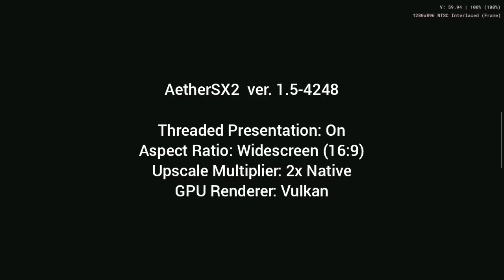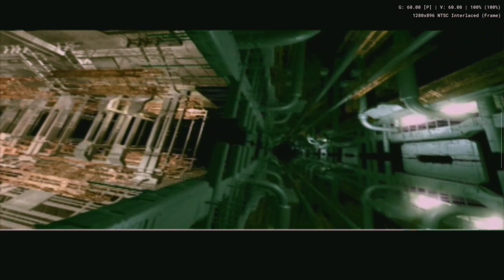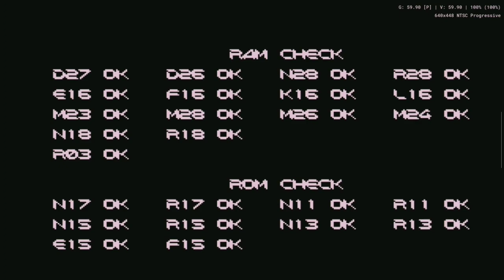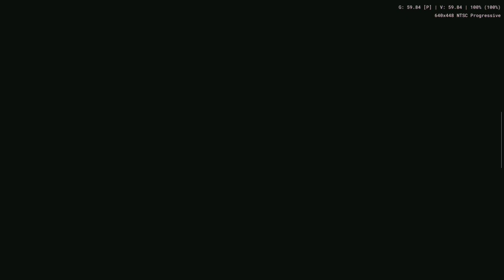Gradius III & IV (PS2) : [Retroid Pocket 4 Pro ~ AetherSX2 ver. 1.5-4248 game test]